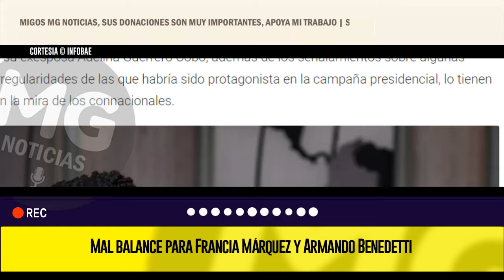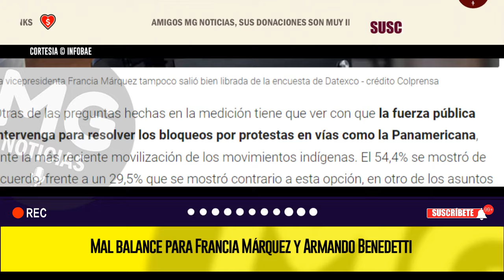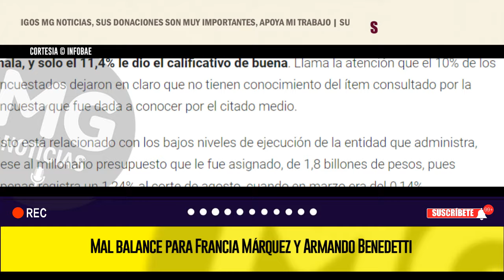🔴 MAL BALANCE PARA FRANCIA MÁRQUEZ Y ARMANDO BENEDETTI EN ENCUESTA OPINOMETRO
A su vez, en lo que respecta a la labor del Ministerio de Igualdad, al mando de la vicepresidenta de la República, Francia Márquez Mina, el 48,6% considera que ha sido mala, y solo el 11,4% le dio el calificativo de buena. Llama la atención que el 10% de los encuestados dejaron en claro que no tienen conocimiento del ítem consultado por la encuesta que fue dada a conocer por el citado medio.
INFOBAE